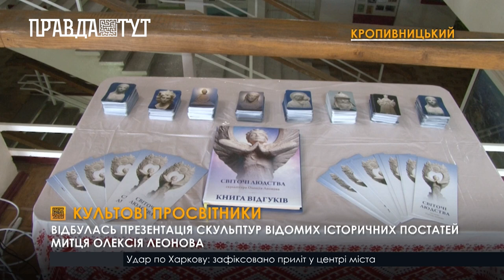У Кропивницькому відкрили виставку унікальних історичних скульптур Олексія Леонова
Скульптор створює фігури античних богів, древніх філософів, відомих літераторів та науковців різних епох, які спонукали людство до прогресу. Ліпить їх із шамотної глини. Загалом експозиція нараховує 27 скульптур та ще близько 30 світлин із витворами митця, які зберігаються в інших містах. Виконані вони з 2004-го по 2022-й роки. Через скульптури Олексій Леонов розкриває теми материнства, дитинства, краси і гармонії, одвічних людських цінностей і здобутків цивілізації. Тим самим прагне показати неосяжні можливості людства. Скульптури будуть експонуватися в книгозбірні до грудня. Переглянути їх відвідувачі можуть безплатно.